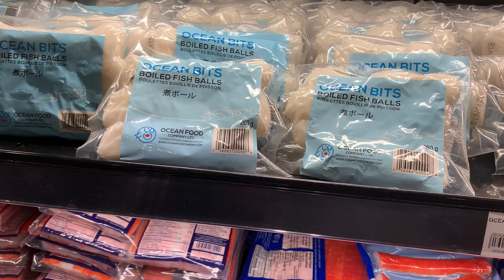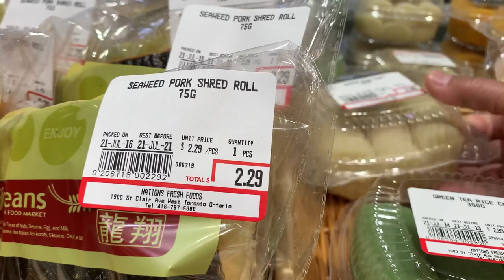NATIONS FRESH FOOD #92